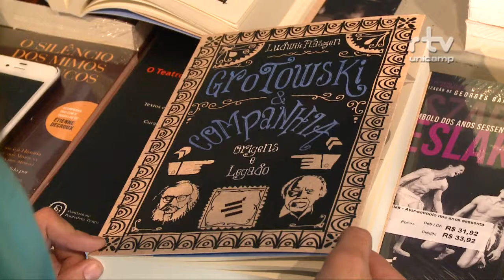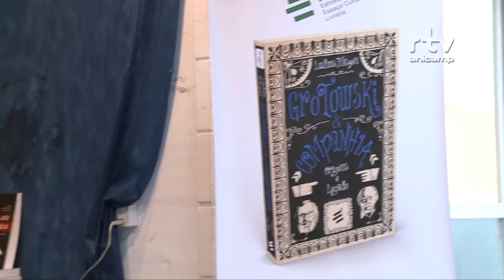Registro Geral - Seminário Grotowski